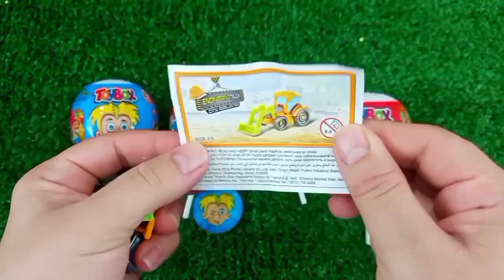ASMR MUKBANG Watermelon Desserts Cutting Rainbow. Lollipo Cutting Rainbow.Gummy Candy